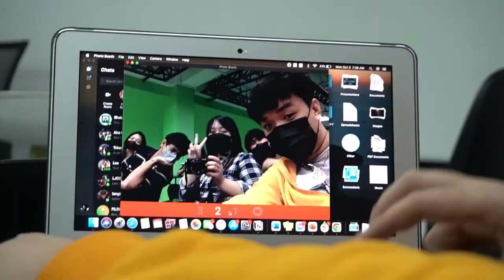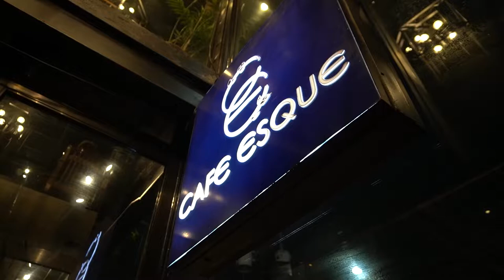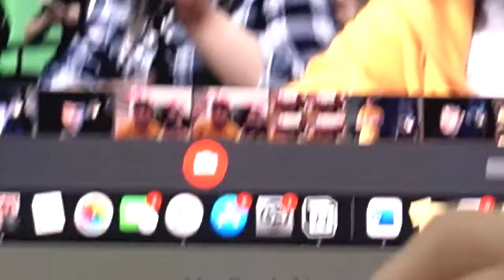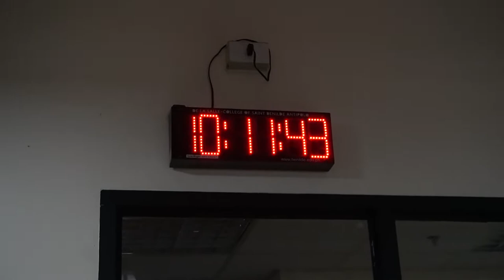uni diaries: thesis, cafe, comm arts f2f class in benilde // study vlog 2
yay another college vlog! so excited to upload this as it has been an interesting week. hell week is coming!

about me:
i'm sam, 02 liner, she/her
3rd year college, communication arts

equipments:
sony a6400